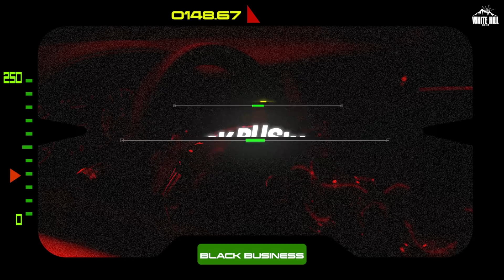Black Business (Full Audio) COZ OF GOD | Gagan Kokri | Cherry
Enjoy the Punjabi Song Black Business from the album Coz Of God by Gagan Kokri. Music by Silver Coin, Lyrics by Daljit Chitti. Produced by Gunbir Singh Sidhu and Manmord Singh Sidhu.

Its All Coz Of God🔥

🎶Listen to the full album on ::

🎧 Amazon Music
🎧 Amazon Prime Music

📞Operator Codes:

📱 Airtel & Airtel Hellotune Link : Airtel Subscribers to Set as Hello tune Click on Wynk music

Album Credits :

Album : Coz Of God
Singer :Gagan Kokri
Online Promotions/Artist Coordination : HOT (Hub Of Talent)

Song : What You Want
Singer : Gagan Kokri Ft. Cherry
Lyrics : Diljit Chitti